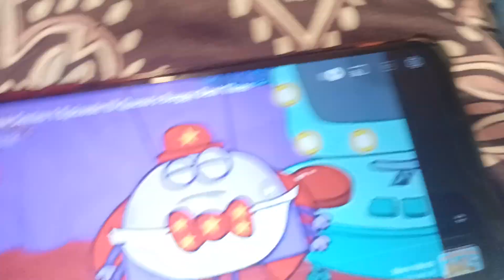Deko Boko Friends Nut'n Nose